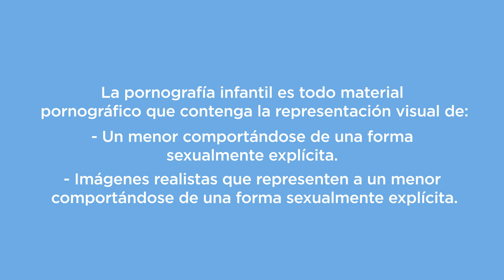Ley 27.436: Ley de penalización de la pornografía infantil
La ley modifica el artículo 128 del Código Penal de la Nación, castiga la tenencia simple de material pornográfico infantil, sin importar si se lo posee con intenciones de compartirlo o comercializarlo.

AUTOR DEL PROYECTO: Senado de la Nación

CAMINO LEGISLATIVO:

a)    Senado: Media sanción (29/11/2017)
A favor: 65 - En contra: 0

b)    Diputados: Sanción definitiva (21/3/2018)
A favor: 212 - En contra: 0 - Abstención: 1

 PROMULGACIÓN Y PUBLICACIÓN EN EL BOLETÍN OFICIAL: (23/4/2018)